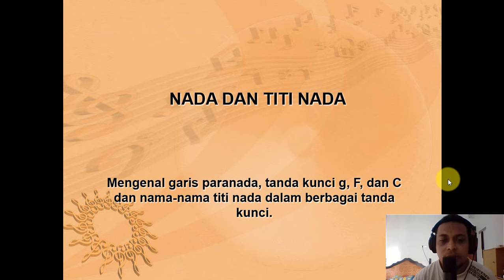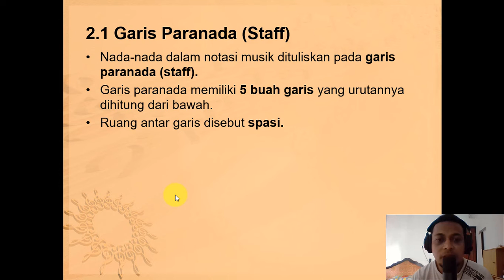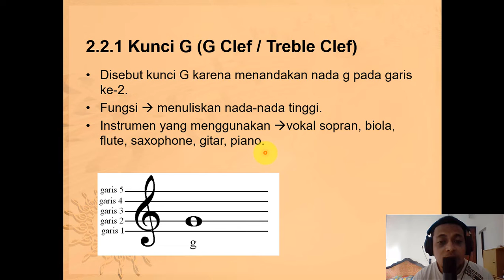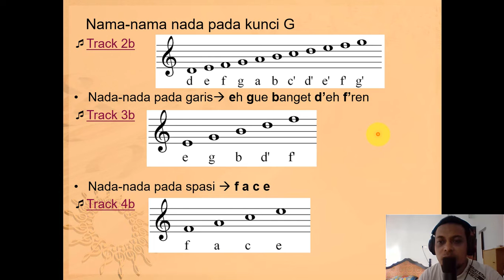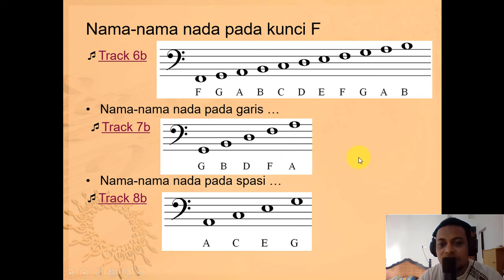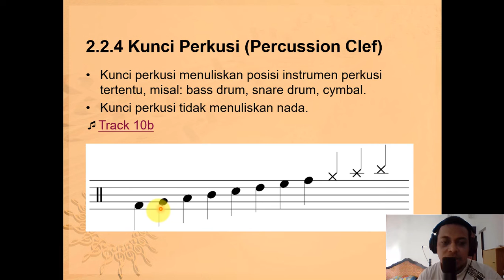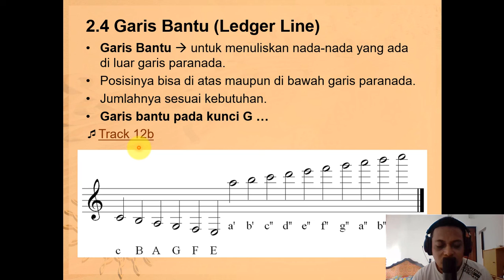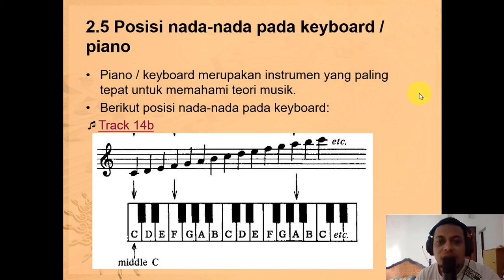Dimensi Ruang dalam Musik: Nada dan Titi Nada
Video ini menjelaskan pengenalan awal terhadap nada dan titi nada dalam notasi musik/not balok.